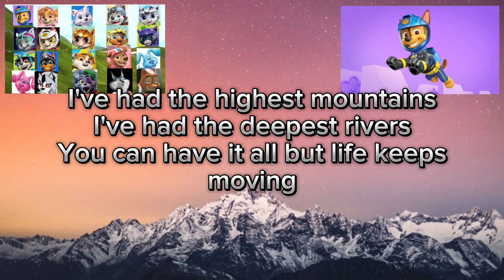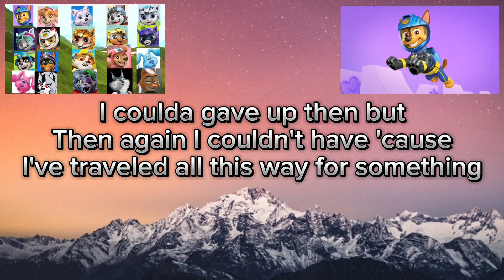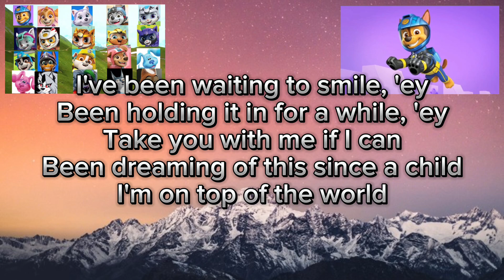Imagine Dragons - On Top Of The World (Lyrics)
This has gotta be one of my favourite Imagine Dragons song to date! It's so uplifting, inspirational, motivational and it's generally a feel good song! 😁 I've always loved On Top Of The World! 😊 This song is from the Imagine Dragons album Night Visions! 😁

Lyrics:

Verse 1

If you love somebody
Better tell them why they're here 'cause
They just may run away from you

You'll never know quite when well
Then again it just depends on
How long of time is left for you

I've had the highest mountains
I've had the deepest rivers
You can have it all but life keeps moving

Chorus

I take it in but don't look down

'Cause I'm on top of the world, 'ey
I'm on top of the world, 'ey
Waiting on this for a while now
Paying my dues to the dirt
I've been waiting to smile, 'ey
Been holding it in for a while, 'ey
Take you with me if I can
Been dreaming of this since a child

Verse 2

I've tried to cut these corners
Try to take the easy way out
I kept on falling short of something

I coulda gave up then but
Then again I couldn't have 'cause
I've traveled all this way for something

Chorus

Chorus

Outro

And I know it's hard when you're falling down
And it's a long way up when you hit the ground
Get up now, get up, get up now

➡ About my channel:
Liam "Declan" Wheeler better known as "Liam Legacy SA" (born Monday 11th August 2003) is a South African YouTuber, Instagram blogger, editor, bus enthusiast, toilet enthusiast, car enthusiast, etc, based in Cape Town, Western Cape, South Africa. He gained extensive popularity for his Golden Arrow/Sibanye bus ride videos, his car videos of his 1996 Ford EF Fairmont 4.0L sedan which he nicknamed Rebecca after Rebecca Black, and many more videos. ❤️

That's all I have to say about myself lol. 😂😁❤️